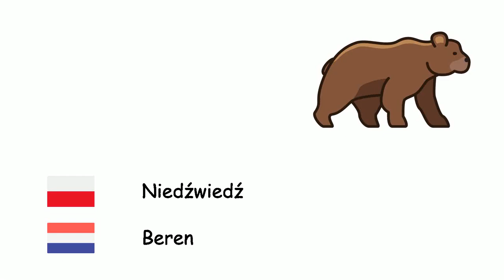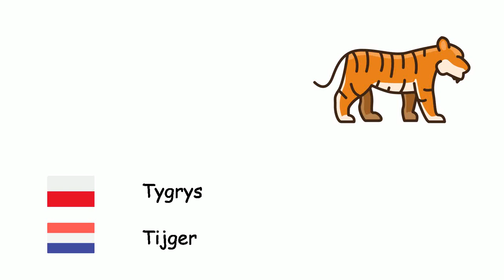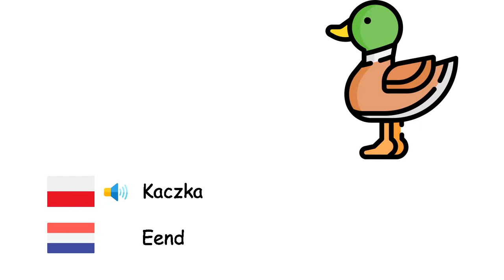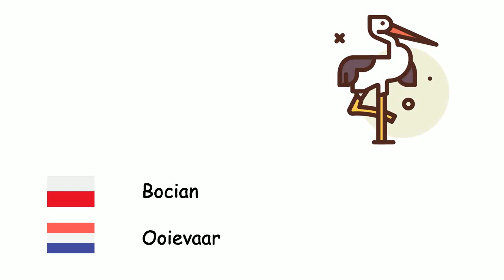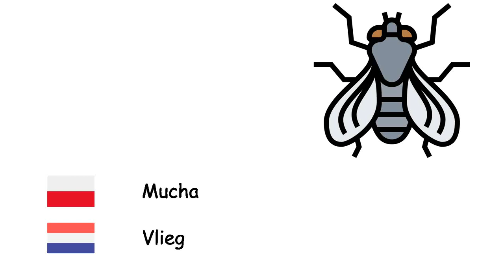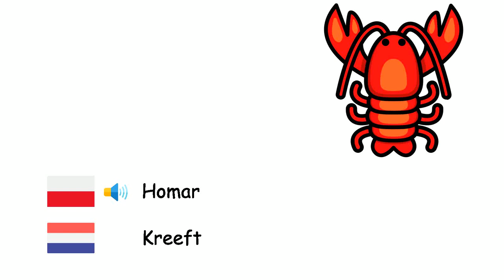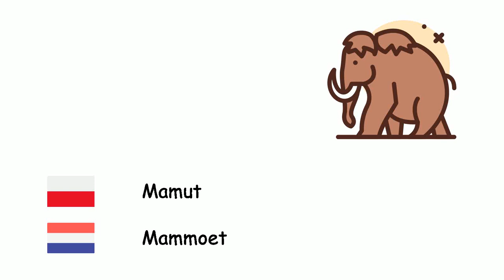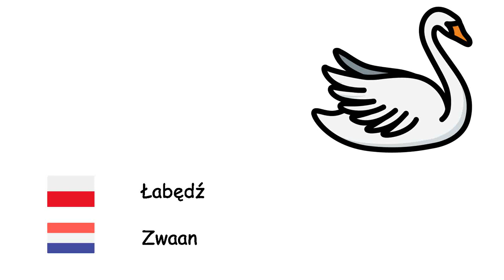Zwierząt (Język niderlandzki) (pl-nl)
Fone TV
pl-nl-1
Dieren (Nederlands)
Ośmiornica - Octopoda
Pszczoła - Bij
Lew - Leeuw
Koń - Paard
Niedźwiedź - Beren
Ryba - Vis
Sowa - Uil
Byk - Stier
Wielbłąd - Kameel
Świnia - Varken
Osioł - Ezel
Mysz - Muis
Słoń - Olifant
Mniszka śródziemnomorska - Monniksrobben
Nosorożec - Neushoorn
Jeleń - Hert
Krowa - Koe
Kangur - Kangoeroe
Tygrys - Tijger
Żółw - Schildpad
Mrówka - Mier
Koza - Geit
Kot - Kat
Motyl - Vlinder
Owce - Schapen
Rekin - Haai
Pies - Hond
Żaba - Kikker
Wilk - Wolf
Ptak - Vogel
Małpa - Aap
Kaczka - Eend
Pająk - Spin
Panda - Panda
Papuga - Papegaai
Pingwin - Pinguïn
Królik - Konijn
Kura domowa - Kip
Lis - Vos
Krokodyl - Krokodil
Wąż - Slangen
Delfin - Dolfijn
Zebra - Zebra
Żyrafa - Giraffe
Nietoperz - Vleermuizen
Skunks - Stinkdier
Jeż - Egel
Gepard - Jachtluipaard
Hiena - Hyena
Bocian - Ooievaar
Dinozaur - Dinosaurus
Robak - Wormen
Krab - Krab
Skorpion - Schorpioen
Wieloryb - Walvis
Szympans - Chimpansee
Orangutan - Orangoetan
Goryl - Gorilla
Jaszczurka - Hagedis
Kameleon - Kameleon
Konik morski - Zeepaardje
Łosoś - Zalm
Mucha - Vlieg
Komar - Mug
Ślimak - Slak
Skolopendra - Duizendpoot
Kanarek - Kanarie
Orzeł - Adelaar
Wróbel - Mus
Wrona - Kraai
Struś - Struisvogel
Paw - Pauw
Hipopotam - Nijlpaard
Dziobak - Vogelbekdier
Pelikan - Pelikaan
Wiewiórka - Eekhoorn
Niedźwiedź polarny - Ijsbeer
Dzięcioł - Specht
Rozgwiazda - Zeester
Meduza - Kwal
Omułek - Mossel
Surykatka - Stokstaartje
Koala - Koala
Liściożery - Luiaard
Homar - Kreeft
Pirania - Piranha
Gąsienica - Rups
Lampart - Luipaard
Mamut - Mammoet
Pantera - Panter
Pijawka - Bloedzuiger
Wydra - Otter
Kuna - Marter
Mewa - Zeemeeuw
Flaming - Flamingo
Konik polny - Sprinkhaan
Bóbr - Bever
Antylopa - Antilope
Szakal - Jakhals
Ćma - Mot
Ślimak - Naaktslak
Sęp - Gier
Iguana - Leguan
Jeżowce - Zee-egel
Jaguar - Jaguar
Łuskowiec - Schubdierachtigen
Miecznik - Zwaardvis
Łabędź - Zwaan
Indyk - Kalkoen